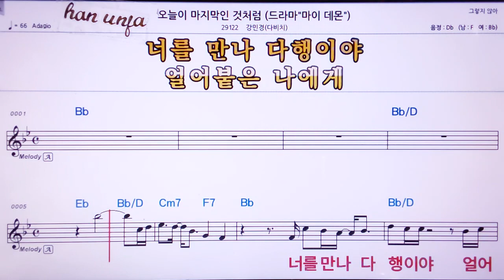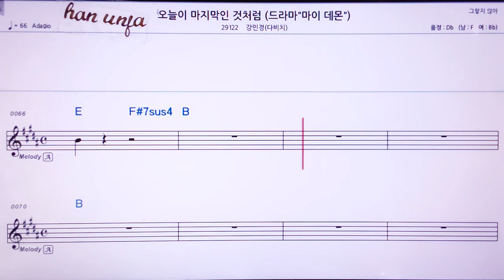💖오늘이 마지막 인 것처럼/강민경(다비치) 👍MR,노래방, 악보, 코드,Karaoke With Sheet Music